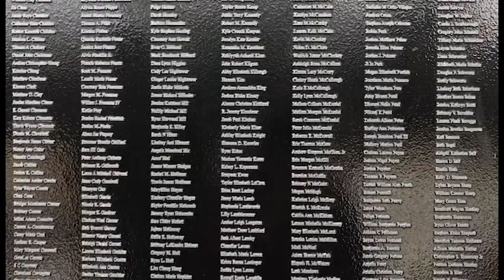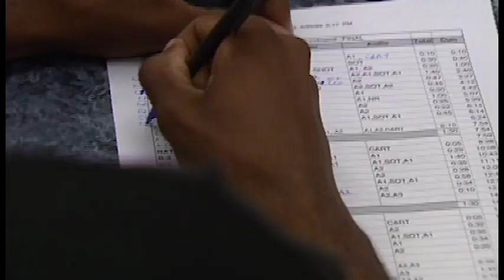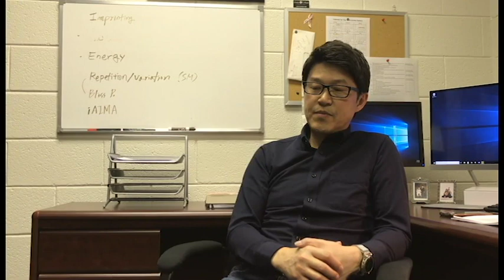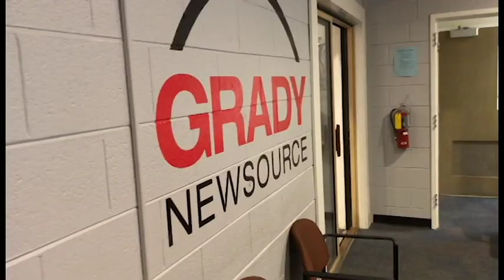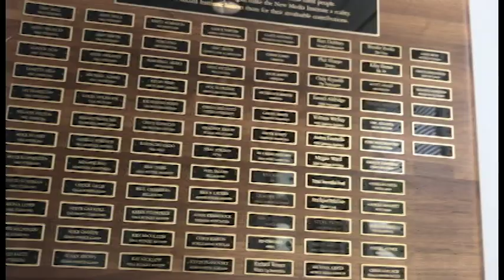Final Project Documentary